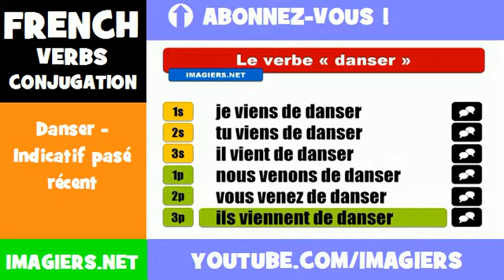French lesson = Danser Indicatif pasé récent